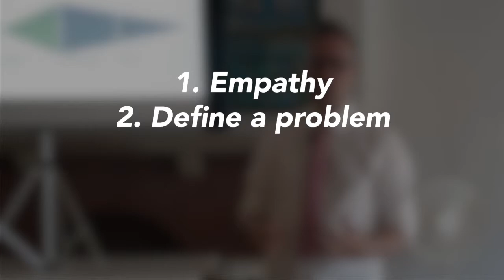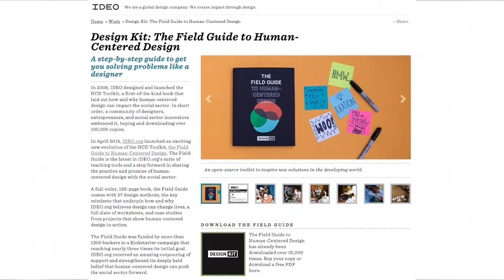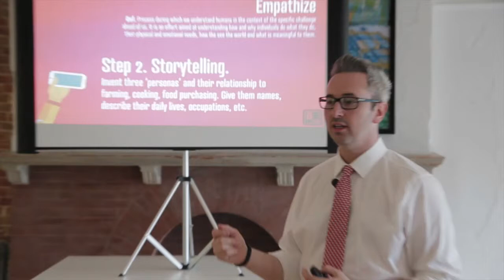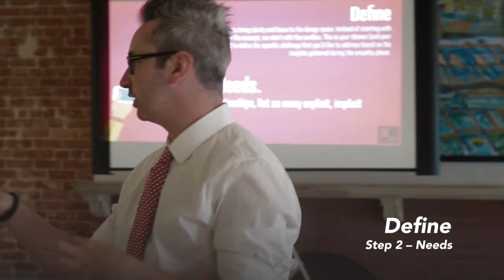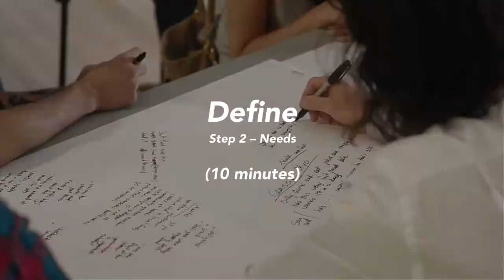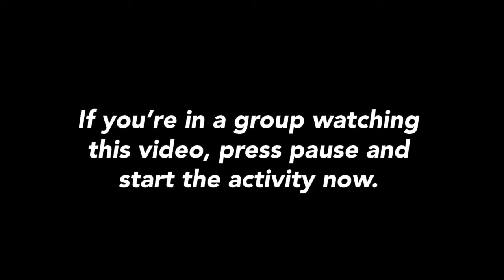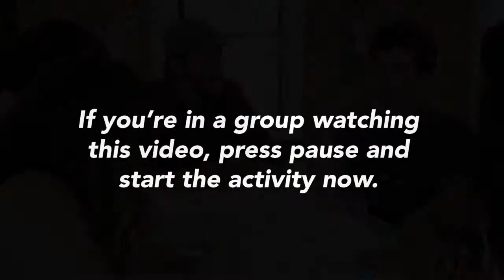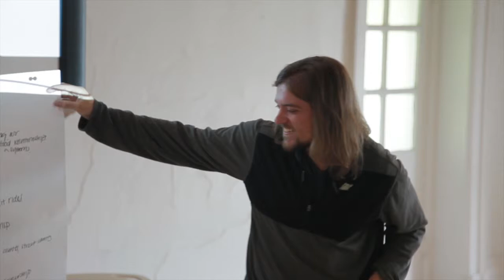GROOC Design Hack Facilitated by Francis Gosselin (appearing in Session 3: Designing)